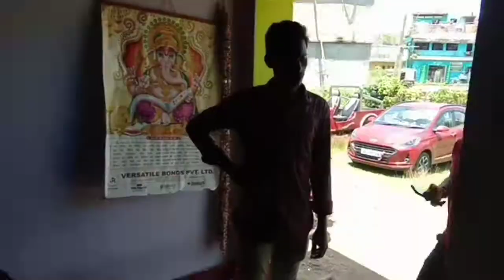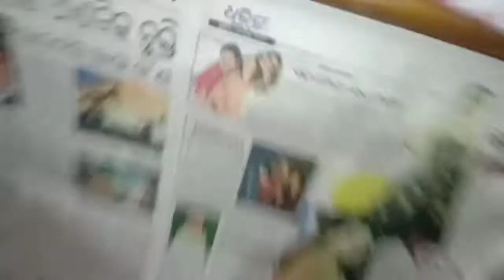Ganesh Puja ରେ Bobal ହେଲା || Full Masti || harishvlogs || Odiavlogs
Yours Queries--
Ganeshpuja vlogs
odia vlogs
harishvlogs
masti vlogs
vlogging
blogs
tuitionmasti
odiabhainavlogs
odiabhaina
mrrout
bikipop
priyankasanam
untalentedguyvlogs
untalentedguy
odiatoka
rupapintuexpress